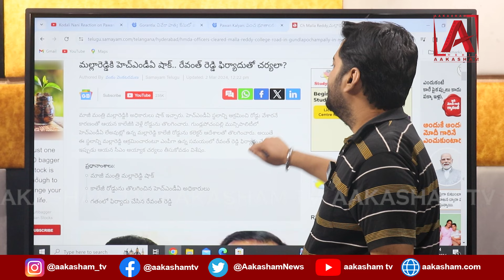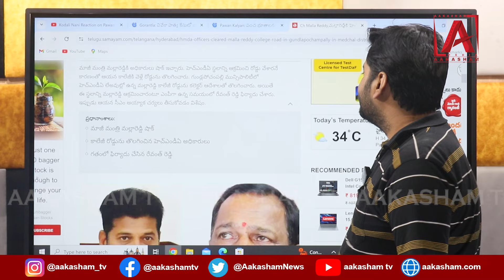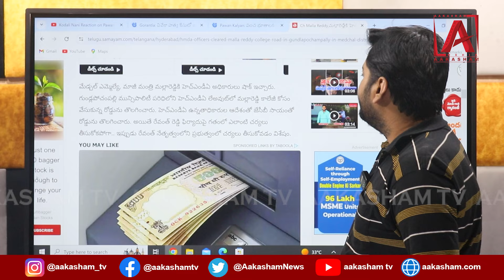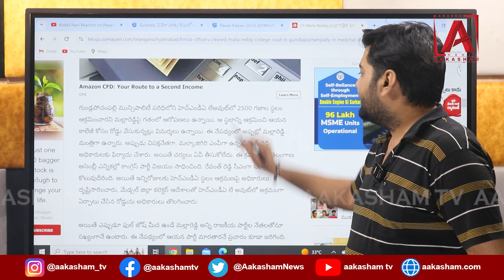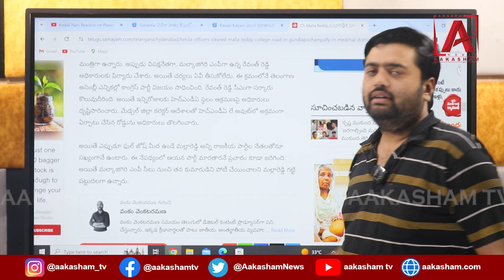మల్లారెడ్డికి హెచ్ఎండీఏ షాక్.. రేవంత్ రెడ్డి ఫిర్యాదుతో చర్యలా? | AAKASHAM TV